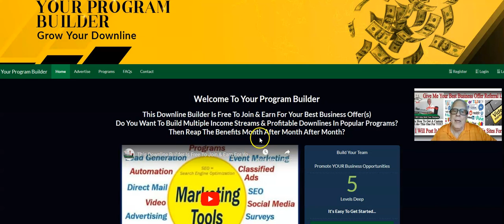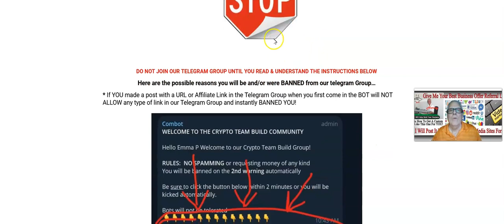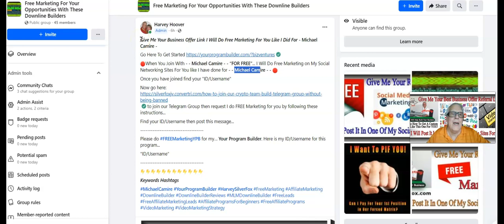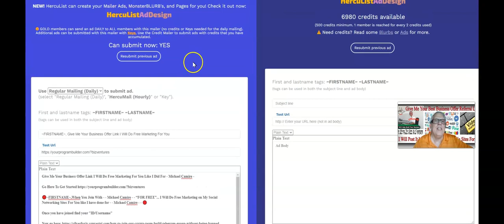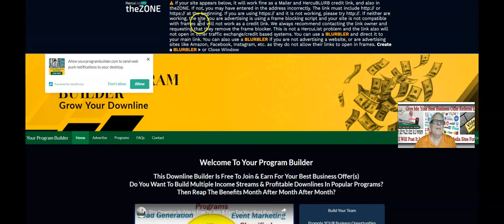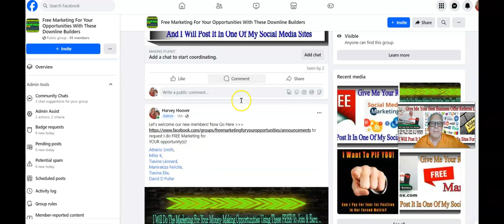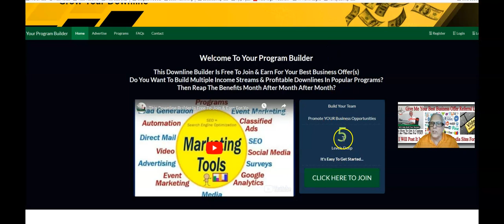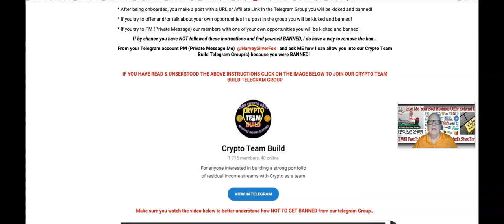💥 Give Me Your CBD Hemp Affiliate Marketing Link I Will Do Free Marketing For You ✅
Go Here To Get Started using this Crypto Team Build VIP Co-Op Rotator

🔴When You Join With - - Your Name Here - - “FOR FREE”... I Will Do Free Marketing on My Social Networking Sites For You like I have done for - - Your Name Here - - 🔴

Once you have joined find your "ID/Username"

to join our Telegram Group then request I do FREE Marketing for you by following these instructions...

Find your ID/Username then post this message...

Please do FREEMarketingYPB for my… Your Program Builder. Here is my ID/Username for this program...

"ID/Username"